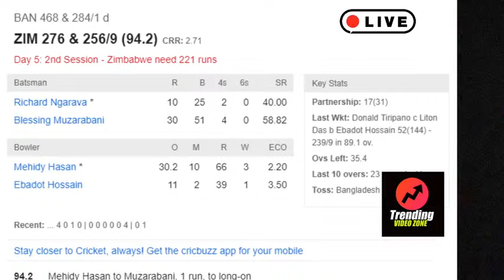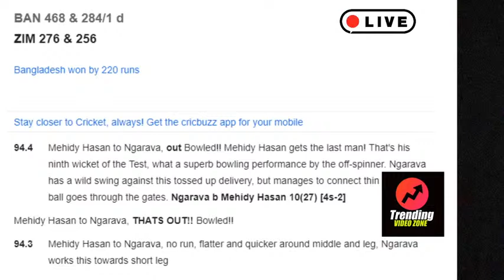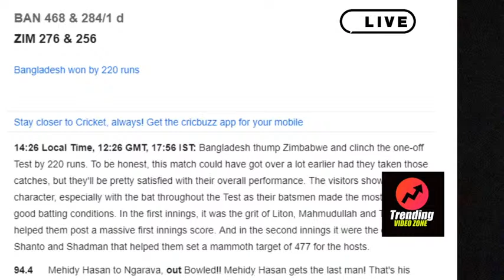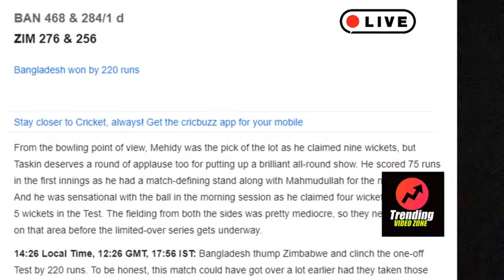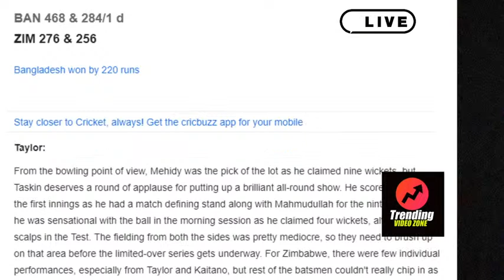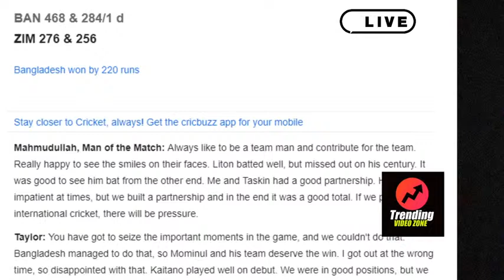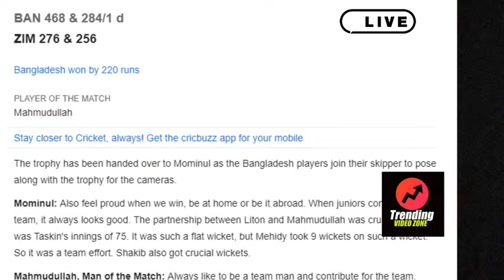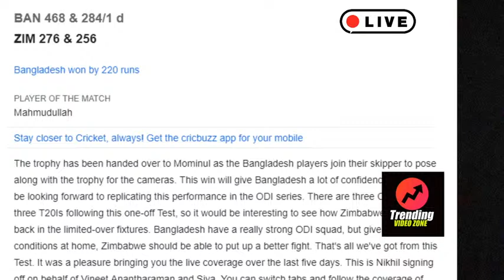Bangladesh VS Zimbabwe - Live Trending VIDEO ZONE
Zimbabwe vs Bangladesh - Live Trending VIDEO ZONE

Zimbabwe Squad:Playing:Takudzwanashe Kaitano, Milton Shumba, Brendan Taylor (c), Dion Myers, Timycen Maruma, Roy Kaia, Regis Chakabva (wk), Donald Tiripano, Victor Nyauchi, Blessing Muzarabani, Richard Ngarava

Bangladesh Squad:Playing:Shadman Islam, Saif Hassan, Mominul Haque (c), Najmul Hossain Shanto, Mushfiqur Rahim, Shakib Al Hasan, Mahmudullah, Liton Das (wk), Mehidy Hasan, Taskin Ahmed, Ebadot Hossain